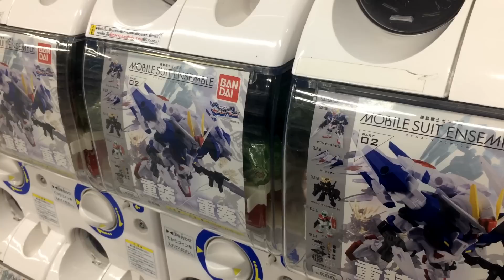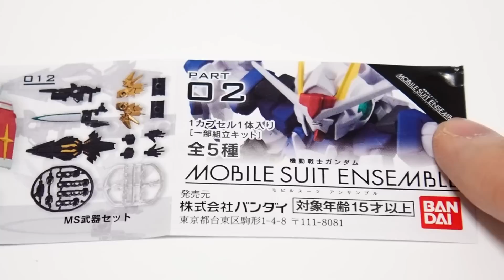ガシャポン コンプを目指せ「モビルスーツアンサンブル02をまわして来た(MOBILESUIT ENSEMBLE 02)」一部組立とレビュー / ジム・ダブルオー・バンシィ・オーライザー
ガシャポン 5年ぶりにジムが復刻～コンプを目指せ「モビルスーツアンサンブル02をまわして来た(MOBILESUIT ENSEMBLE 02)」一部組立とレビュー / ジム・ダブルオーガンダム・オーライザー・バンシィ

機動戦士ガンダム　MOBILE SUIT ENSEMBLE 02
(1)ダブルオーガンダム
(2)バンシィ（デストロイモード）
(3)ジム
(4)オーライザー
(5)MS武器セット
BGM
YouTubeオーディオライブラリー